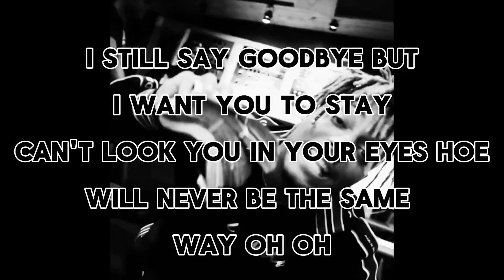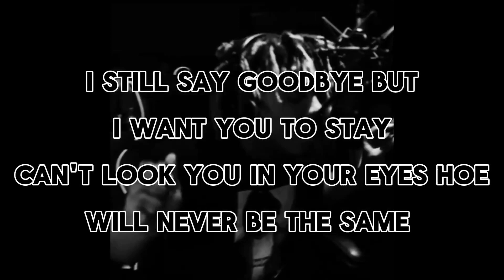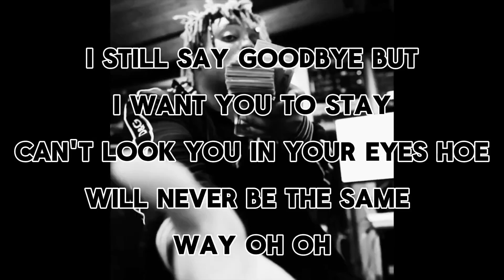LA VIDA prod.Saké by the water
THANK YOU SO MUCH FOR LISTENING TO
"LA VIDA"

Thank you all for listening, tryna get my insta poppin so...

beats, melodic type beat free for profit, emo rap type
beat, juice wrld type beat free for profit, 2022 type
beat, dro kenji sad type beat, dro kenji x memorial xl x
iann dior type beat 2022 | so especial, dro kenji x
memorial xl x iann dior type beat 2022 | something
special, guitar, sad, free, guitar type beat 2022 free,
the kid laroi type beat sad, free for profit dro kenji,
goodbye and goodriddance type beat, trippie redd
type beat, drill type beat, gunna type beat, joey bada$
$, jean parker, dro kenji type beat free for profit hard,
type beat trap, free dro kenji x midwxst type beat
2022, midwxst type beat 2022, dro kenji x midwxst
type beat, nick mira x juice wrld type beat, trap type
beat, drake type beat, free for profit juice wrld type
beat, travis scott type beat, kankan, the kid laroi type
beat, iann dior x nick mira type beat, plug type beat,
vkie type beat, kukon type beat, mira touch type beat,
mira touch, lost in here type beat, killval type beat
2022, census type beat, kankan type beat, dro kenji x
mira touch type beat, john luther type beat, midwxst
type beat, free midwxst type beat, free dro kenji type
beat 2022 guitar instrumental, used2know type beat,
wowy type beat, rich amiri chase, rich amiri never fail
nick mira type beat, free nick mira type beat, free for
profit guitar type beat, dro kenji killval type beat, free
killval type beat, ry, juice wrld killval type beat, paryo,
killval type beat guitar, dro kenji type beat fast, dro
kenji type beat guitar, rich amiri type beat 2022, killval
type beat piano, old juice wrld type beat, free dro kenji
x juice wrld type beat 2022, free for profit type beat,
free dro kenji x juice wrld type beat, juice wrld x dro
kenji type beat free for profit, free juice wrld x dro kenji
type beat, melodic type beat, ambient dro kenji type
beat, new juice wrld type beat, dro kenji beat 2022,
juice wrld type beat 2020, type beat deviszn, dro kenji
X memorial xl x juice wrld type beat 2022
emotionless, killval type beat tutorial, sad type beat,killvall type beat, dro kenji save me, nick mira, dro kenji
vanish, juice wrld type beat free, juice wrld free type
beat, playboi carti type beat, yeat type beat, jack
harlow type beat, dro kenji x memorial xl x iann dior
type beat 2022 | eros, dro kenji music video, dro kenji
reaction, free beat, prod brokie, type beat 2021, free
juice wrld type instrumental, type beat 2020, sad
guitar type beat, brokie, juice wrld tdro kenji type beat,
emotional type beat, emotional type beat 2022, free
for profit juice wrld, juice wrld typ beat, free for profit
guitar beat, kid laroi, iann dior, the kid laroi, underrated,free dro kenji type beat 2022, dro kenji type beat, free
dro kenji type beat, dro kenji type beat 2022, dro kenji
type beat free, juice wrld type beat, dro kenji, dro kenji
type beats, free dro kenji beat, free type beat, type
beat, dro kenji beat, dro kenji free type beat, dro kenji
instrumental, juice wrld type beat 2022, free the kid
laroi type beat, dro kenji type beat free for profit, dro
kenji guitar type beat, type beats, dart, dro kenji type
beat hard, dro kenji x juice wrld type beat, free the kid
laroi type beat 2022, dro kenji type beat sad, nick mira
type beat, dro kenji type beat 2021, dro kenji type beat
piano, free juice wrld type beat, free dro kenji type beat
2021, dro kenji guitar beat, dro kenji type beat hard
808, juice wrld type beat 2022 free, dro kenji juice wrld
type beat, iann dior type beat 2022, memorial xl type
beat guitar, dro kenji type beat melodic, iann dior type
beat sad, killval type beat, juice wrld, prod. ry, iann dior
type beat guitar, dro kenji type beat hype, iann dior
guitar type beat free, internet money guitar type beat
hard, juice wrld x nick mira type beat, free for profit,
free juice wrld type beat 2022, dro kenji melodyc beat,
dro kenji anywhere but here, hard dro kenji type beat,
iann dior type beat hard, dro kenji lost in here, melodic
dro kenji type beat, dro kenji type beat census, guitar
type beat, dro kenji type beat key bpm, juice wrld type